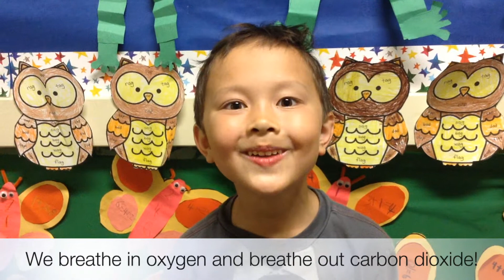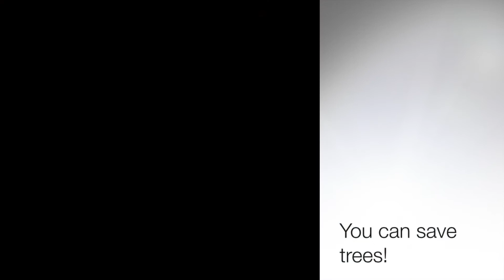Trees Shareable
A kindergarten class discusses the benefits trees and how to save trees.